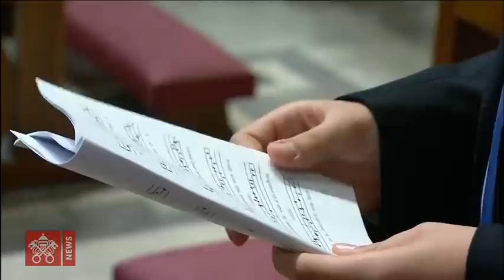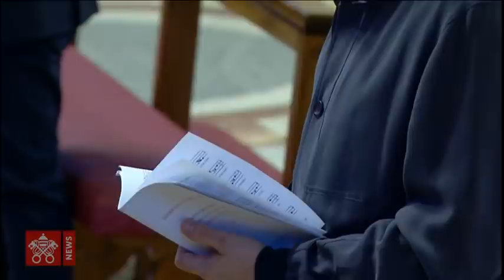Mayo 31 2020, Santa Misa de Pentecostés - Papa Francisco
Basílica de San Pedro-Santa Misa de Pentecostés presidida por el Papa Francisco